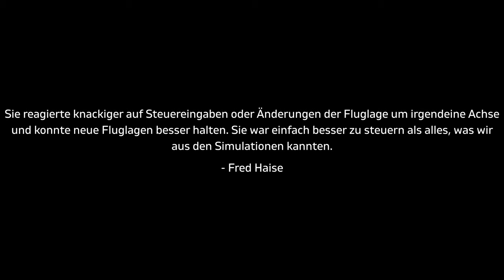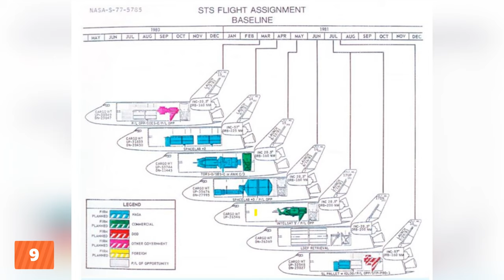"Space" Shuttle Enterprise | 10 schnelle Fakten | OV-101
Herzlich Willkommen bei Mondgeflüster 🌑 Heute mit 10 schellen Fakten zum fast Space Shuttle Enterprise und dem ALT Programm (OV-101). Gruß Tony 🚀

▸ Bitcoin 35gDh2GQ7jgSLVtbb1ZCWA3UGtPsom2Zwn
▸ Dogecoin DE8J5HbMsiYishHyxLwepxqWHiGb7cbgYF
▸ Ethereum 0x0B72cEA8B541CcE74a873970e435e2361486e751

Videokapitel
00:00 - 00:47 Intro
00:48 - 03:53 10 schnelle Fakten
03:54 - 04:14 Danke
04:15 - 04:59 Anflug Discovery

★ Lego 92176
★ COBI 2107